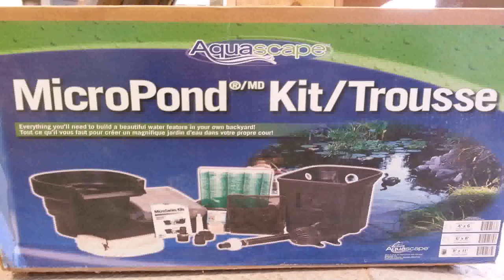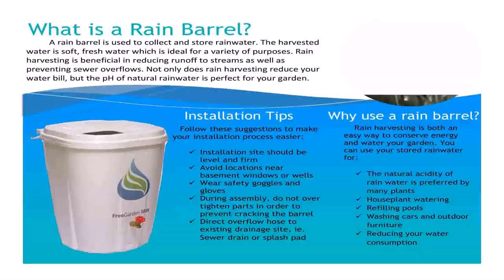Water Garden Supplies London Ontario (see description) (see description)